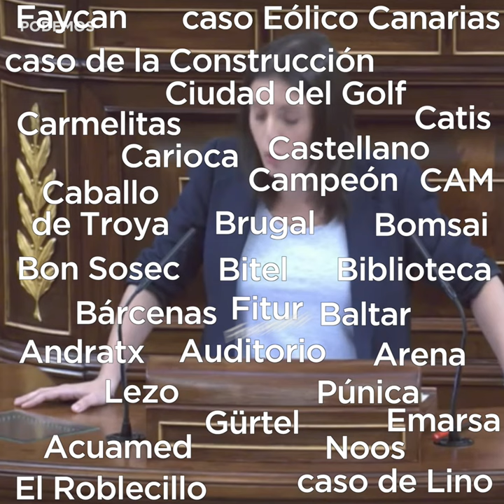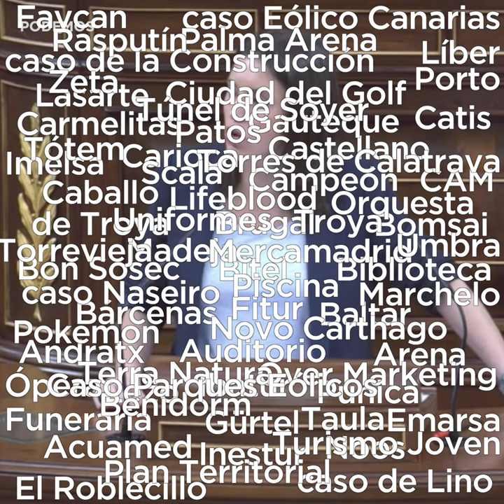Irene Montero enumera los diferentes casos de corrupción del Partido Popular